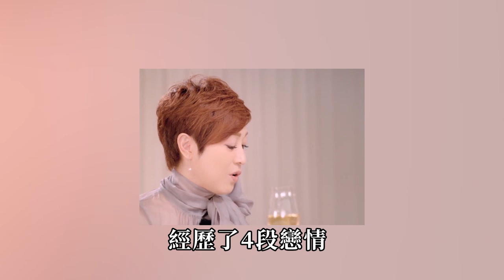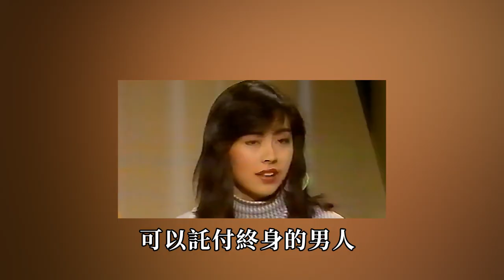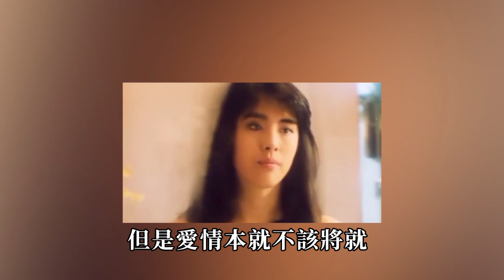未婚無子孤獨終老的女星近況，1個染怪病瘦到脫相太嚇人，1個皈依佛門太唏噓#楊恭如#李若彤#陳法蓉#佘詩曼#袁潔瑩#星聞榜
8位年邁打星近況太唏噓，有人病痛纏身走路要人扶，有人癱瘓在床生活不能自理#洪金寶#元彪#鄭佩佩#劉家輝#星聞榜